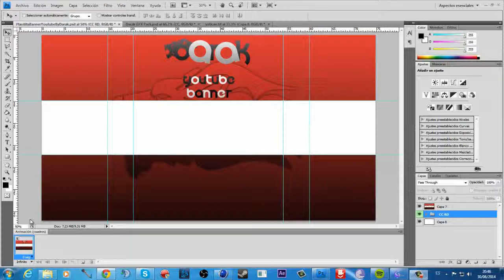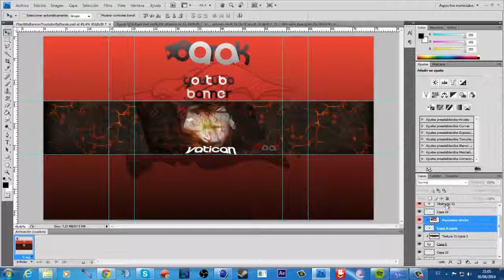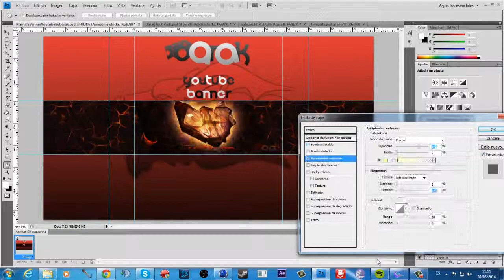FunSpeedArt #1|Vatican Bg|Darak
LEE SI QUIERES GOZAR
¿Quieres ser partner? ENTRA AQUÍ!

--Más información--
Canción: Let This Go
Autor: Stan SB